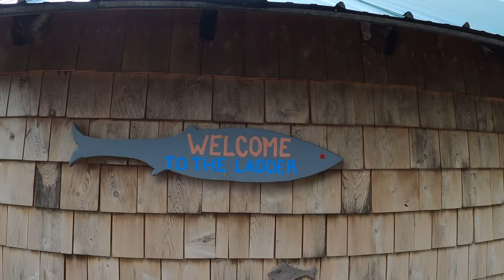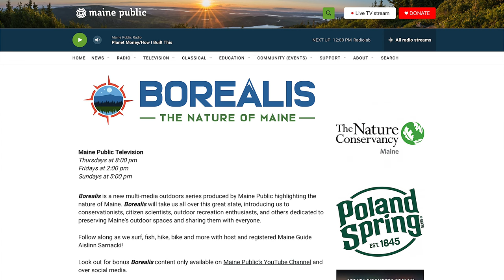Peanut appears on Maine PBS TV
I was up in Maine looking for birds to film and by being at the right place at the right time, I ended up on Maine PBS TV.

Link to the PBS show.

1:10-1:10  Flying seagull eating fish
3:19 - 3:27 - Alewife swimming , flying seagull eating fish
5:19 - 5:23 - Alewife migration
7:50 - 7:51 Eagle
7:53 - 8:17 - My interview and seagulls eating.
25:22 -  Credits